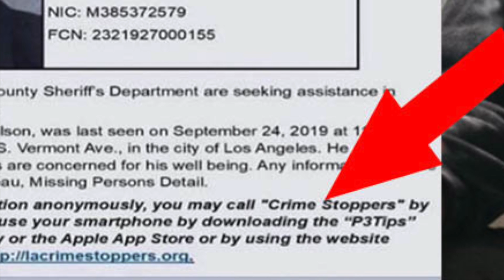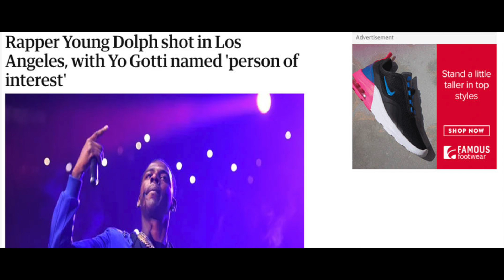The Game is WORKING with CRIME STOPPERS + Bad Parenting by Young Dolph